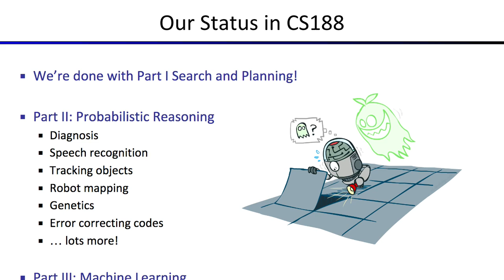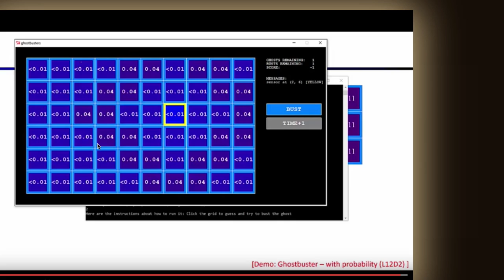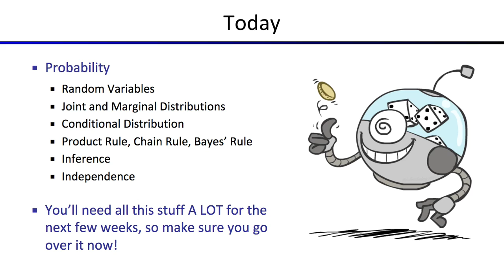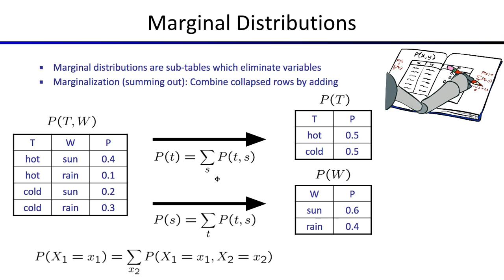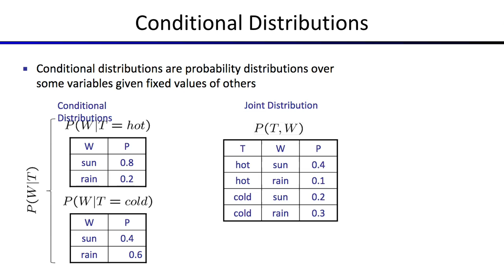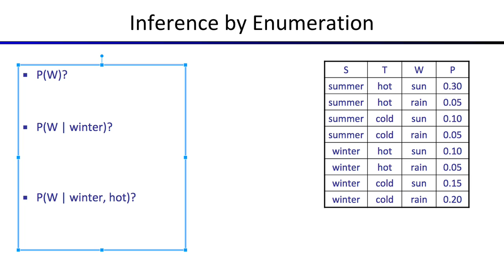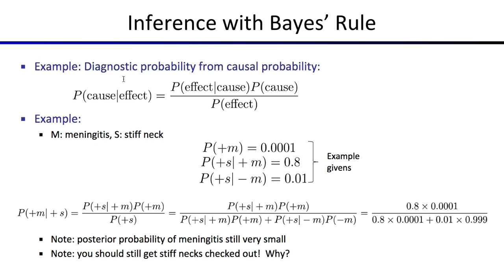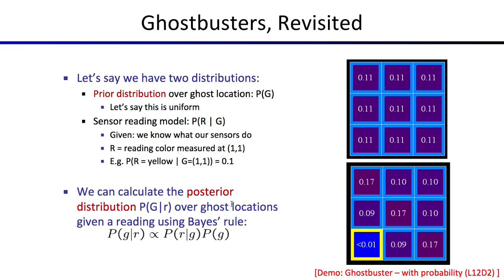[머신러닝] 642 - Lecture 12 Summary